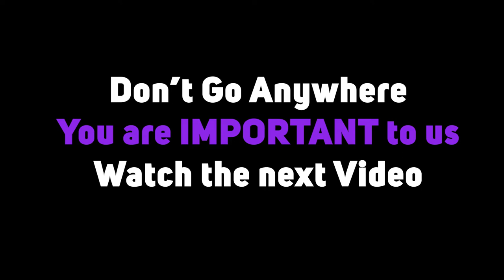Camp Road To National Heroe's Circle, Kingston Jamaica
Camp Road is connected to South Camp Road and begins at the intersection of Deanery Road and continues North to intersect with Caledonia Avenue and Tom Redcam Road. The road got its name because it is the main road that leads to and from Up Park Camp with is Jamaicas main military base, located in Kingston.

NATIONAL Heroes Park is a botanical garden located in Kingston, Jamaica and is the burial site for many of the cultural leaders, Prime Ministers and National Heroes.

In 1973, when the park was founded it was known as the National Heroes Park. Previously, it was a horse racing track known as Kingston Race Course.

In 1905, the track was converted to a public park and renamed George VI Memorial Park in honour of King George VI of the United Kingdom. When Jamaica gained Independence in 1972, the park's name was again changed to its current name.

The park is currently maintained by the Parks Division of Jamaica's National Solid Waste Management Authority (NSWMA) and security is provided by a formal honour guard from the Jamaica Defence Force (JDF) with a changing of guards every hour.

The Jamaica War Memorial is a prominent feature of the park honouring the Jamaicans killed in combat during World War I and World War II.

The monument for Marcus Garvey consists of a tomb at the centre of a raised platform in the shape of a black star. The Monument for Donald Sangster consists of an opposed pair of curved members, turning inward and wider at the top than at the novel base.